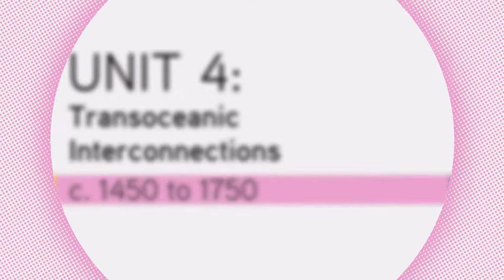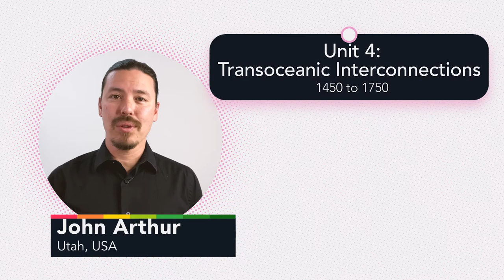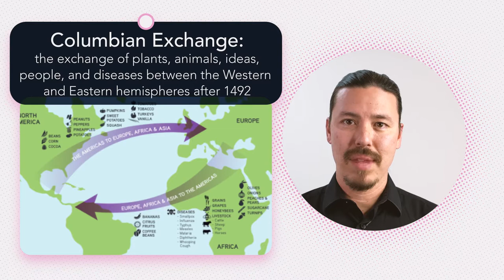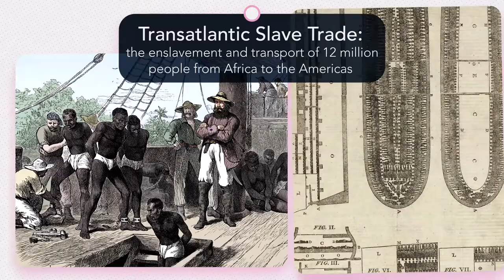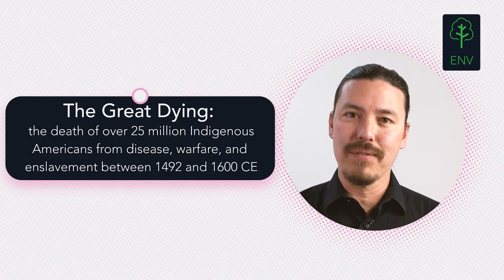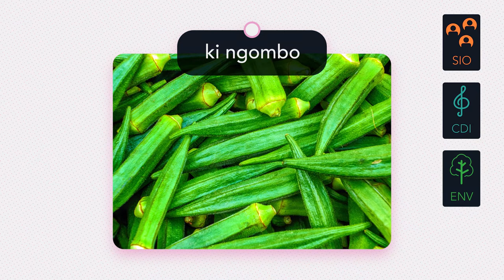Unit 4 Overview | World History Project AP®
Can you imagine Italian food without tomatoes or Indian food without chilis? It’s kind of hard to do, but before the late fifteenth century, people in Afro-Eurasia didn’t know about tomatoes or chilis. The transfer of plants, animals, people, ideas, and diseases that occurred between Afro-Eurasia and the Americas after 1492 is known as the Columbian Exchange. Tomato sauce and spicy curries were some of the positive outcomes of this exchange. But there were many negative impacts as well, namely the decimation of Indigenous Americans through the transfer of diseases and the horrors of the transatlantic slave trade.